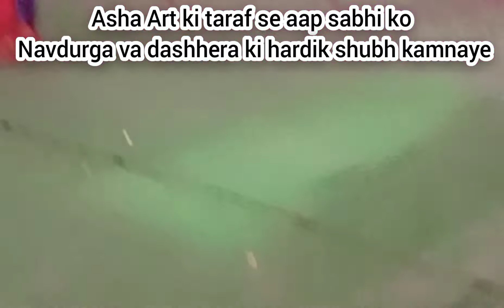October 4, 2022